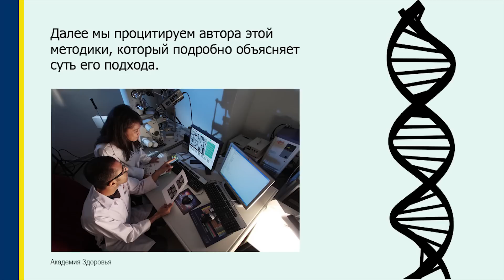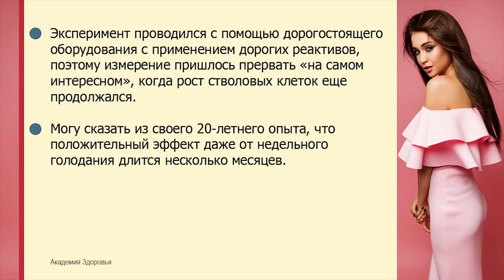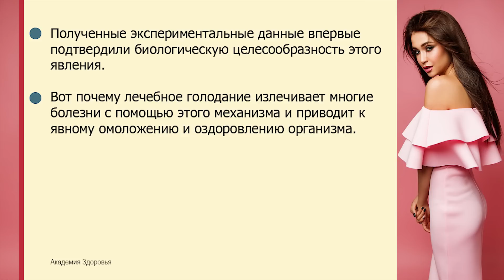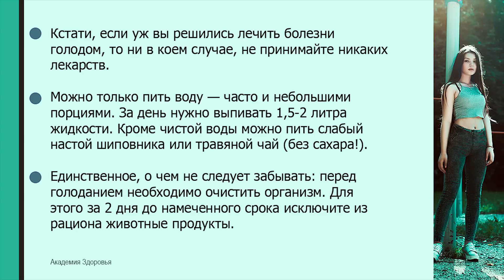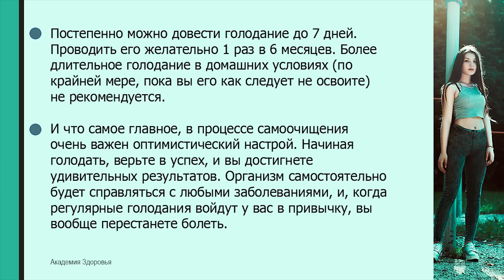Почему одно голодание в месяц возвращает молодость?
Узнайте уникальный метод омоложения клеток, который помогает замедлить старение. 99% людей не знают о нем! Простой способ вернуть молодость и восстановить энергию. Попробуйте это сегодня!

00:00 Вступление в тему стволовых клеток
00:03 Положительные эффекты стволовых клеток
00:10 Метод голодания для омоложения
00:28 Методика голодания и ее автор
00:46 Эксперимент с измерением стволовых клеток
01:54 Долгосрочные эффекты голодания
02:09 Создание банка стволовых клеток
02:41 Лечебное голодание и его механизмы
02:52 Польза однодневного голодания
03:25 Как голодание способствует выздоровлению
04:00 Рекомендации по голоданию
05:19 Важность позитивного настроя при голодании